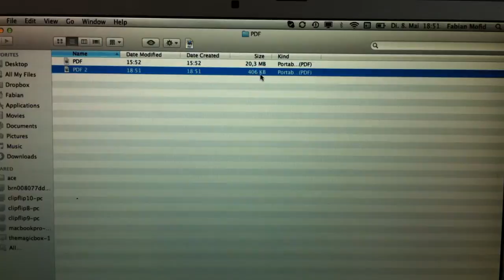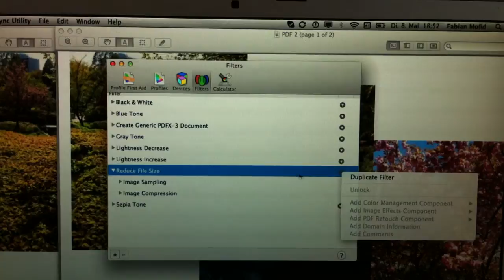pdf_verkleinern_osx.mov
test